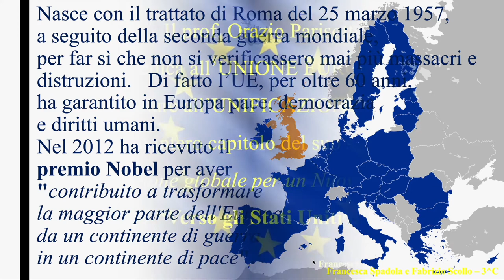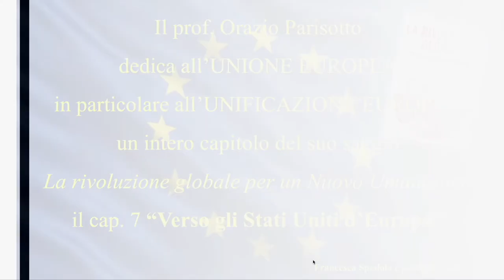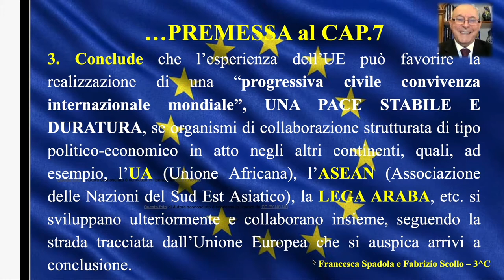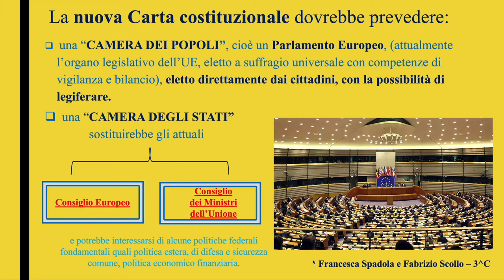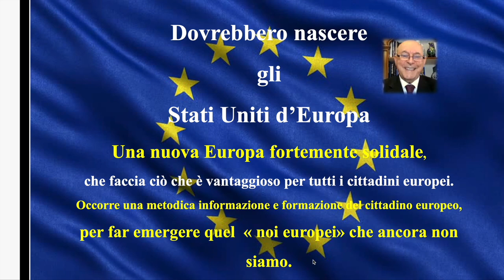L'UNIONE EUROPEA: IPOTESI DI UN PROSSIMO FUTURO - Classe 3^ C Scientifico - A.S. 2020-21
Progetto pilota di Educazione civica "Nuovo Umanesimo" - a. s. 2020 -21
O. Parisotto, "La Rivoluzione Globale per un Nuovo Umanesimo" , EFFE2 Edizioni- Cap. 7 "Verso gli Stati Uniti d'Europa".